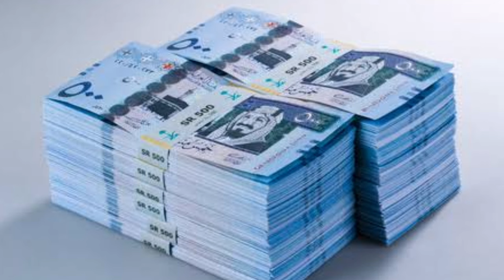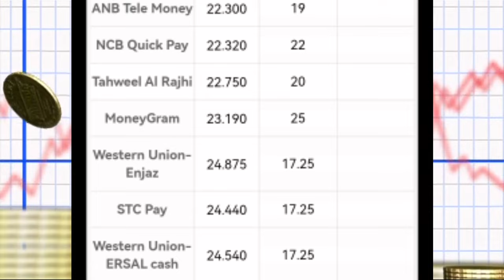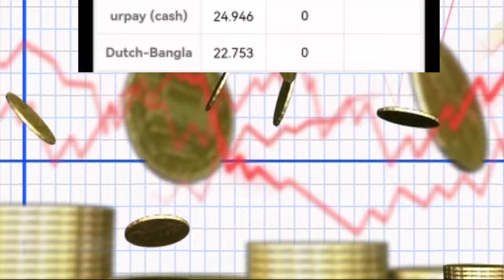সৌদির ব্যাংকে লাফিয়ে বাড়ছে টাকার রেট এখনি দেশে টাকা পাঠান || probash Somoy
গুরুত্বপূর্ণ কিছু ভিডিও নিচে লিংক দেয়া হলো -

টাকার রেট কত,
সৌদি রিয়াল বাংলা কত টাকা,

বাংলা খবর
সৌদি আরব
আজকের বাংলা নিউজ
প্রবাস সময়